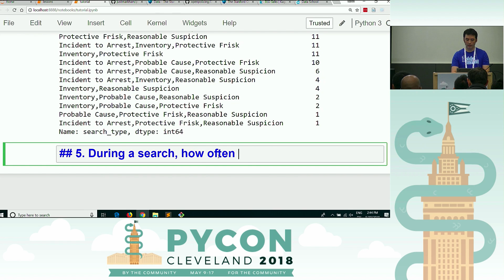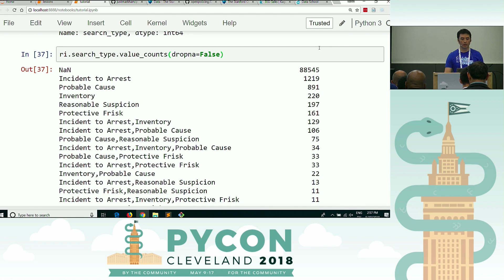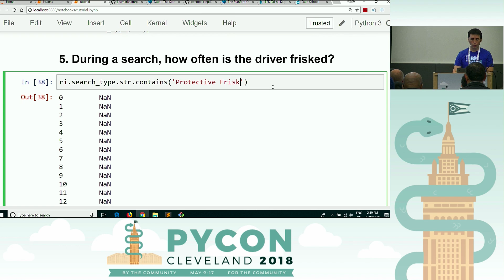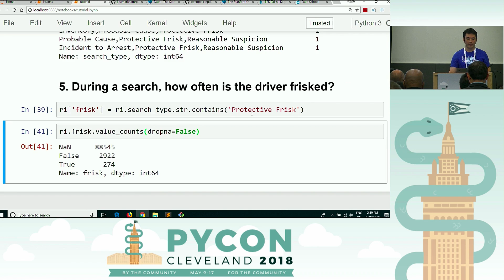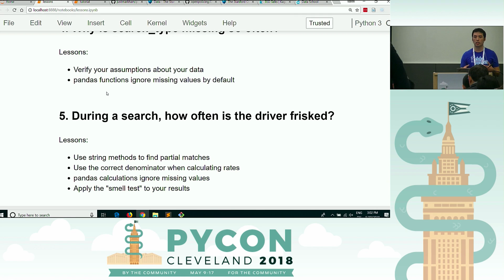pandas best practices (6/10): Using string methods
This video covers the following topics: searching strings, math with booleans, value counts, dropna parameter.